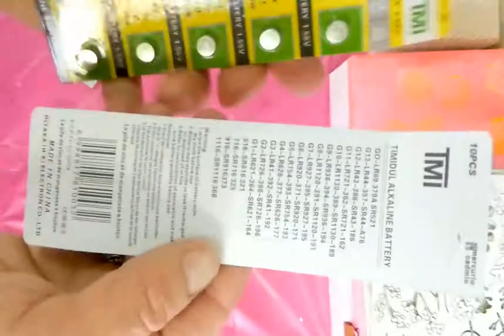Unpacking 🔋 batteries from aliexpress.com